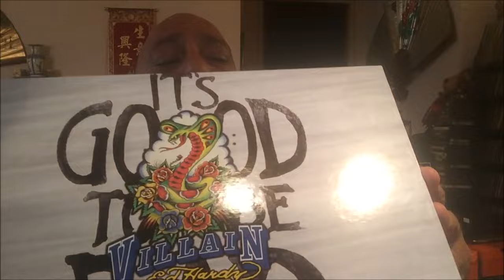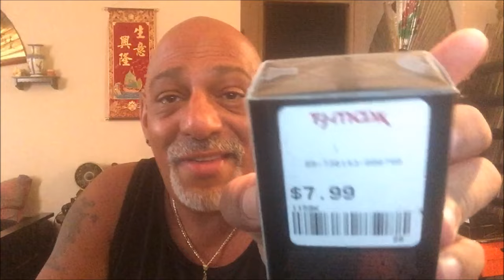TJ Maxx Steals - 4 Fragrances and 2 Soaps UNDER Ten Bucks Each